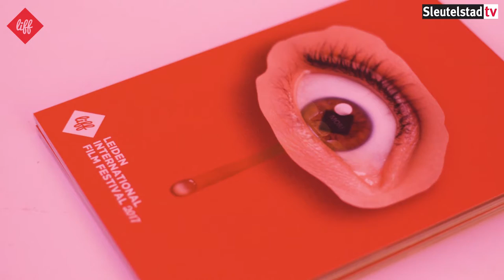Openingsavond LIFF 2017 op vrijdag 27-10-2017